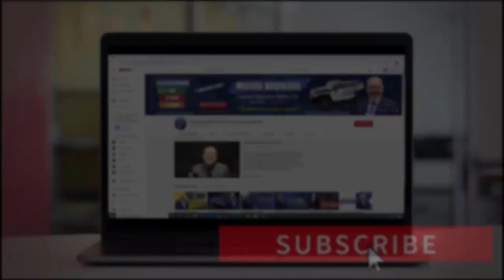¿Cómo GANAR DINERO Desde SU HOGAR? | Creando su Propio Negocio #8 | Business 2021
¿Usted quiere iniciar su propio negocio?
-La pandemia, ¡acabó! con el empleo de millones de personas. Es verdad que la Pandemia puso limitaciones, pero esto NO se debe convertir en un impedimento.

¿Esta usted sin empleo, tiene intenciones de comenzar su negocio?
-Cuenteme que piensa hacer para iniciar un negocio en USA. ¿Cual es su proyecto?